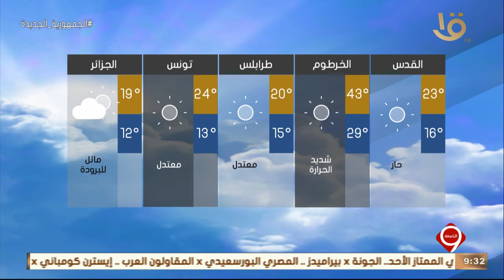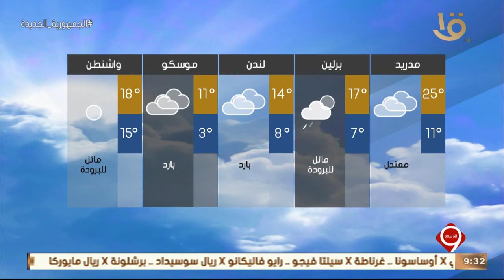نشرة التاسعة | بيان بدرجات الحرارة المتوقعة غدا